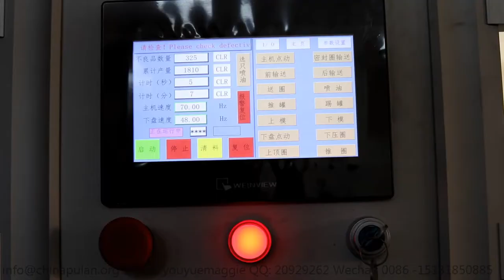Automatic production line for assembly sealing ring PLMF-1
skype : annewang936
wechat : annebenevolence